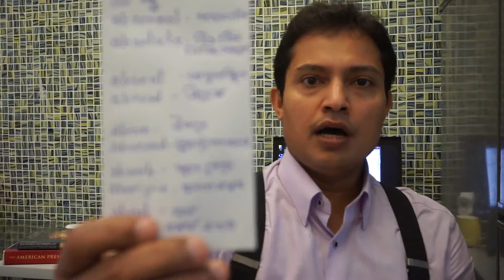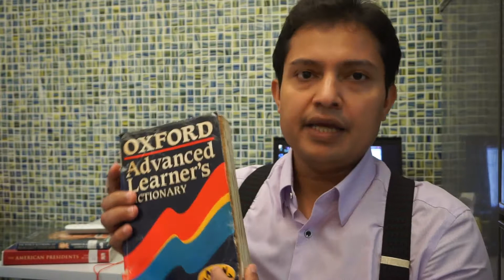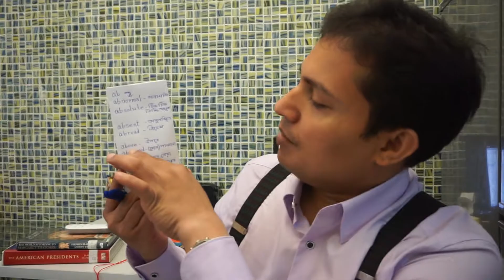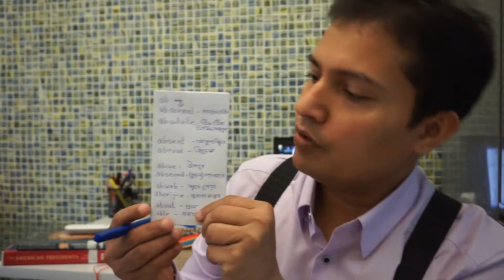English speaking course for bengali speakers. 3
English speaking course for Bengali speakers. With easy tips and ways English became easy for all Bengali speaking people. it's easy and take only few spare time and you too can speak good English. Just follow me and ask me if you have anything to know,I will gladly try to answer you at my best level.